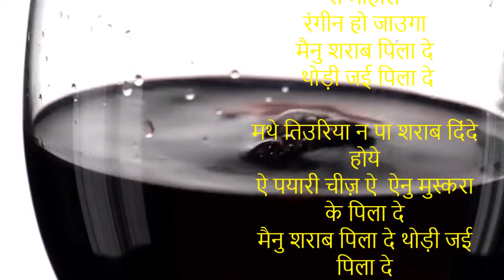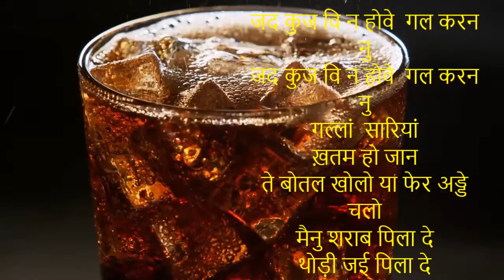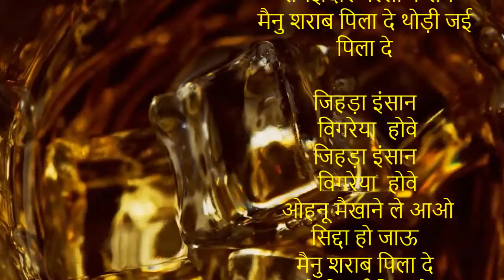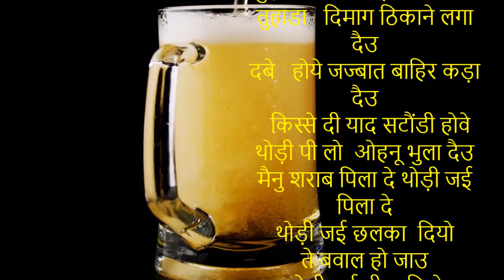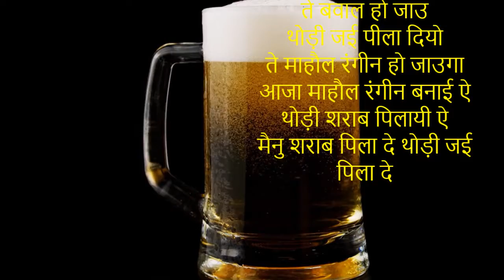मैनु शराब पिला दे थोड़ी जई पिला दे | Benefits of drinking | New Punjabi song | Lyrics Ajit Sareen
मैनु शराब पिला दे थोड़ी जई पिला दे
थोड़ी जई छलका  दियो
ते बवाल हो जाउगा
थोड़ी जई पीला दियो
ते माहौल
रंगीन हो जाउगा
मैनु शराब पिला दे
 थोड़ी जई पिला दे

मथे तिउरिया न पा शराब दिंदे होये
ऐ पयारी चीज़ ऐ  ऐनु मुस्करा के पिला दे

जद कुज वि न होवे  गल करन नु
गल्लां  सारियां
ख़तम हो जान
ते बोतल खोलो या फेर अड्डे चलो

जाने आ असी मैखाने विच
नादाँ बच्चे .नादाँ बच्चे
बाहिर आके बन जाने समझदार बच्चे

ओ मेरे यारा न तू ऐ  होश विच
ना मैं  आ होश विच
चल अड्डे चलिए
 समझदार गल्लां करांगे

जिहड़ा इंसान
 विगरेया  होवे
जिहड़ा इंसान
 विगरेया  होवे
 ओहनू मैखाने ले आओ
सिद्दा हो जाऊ

दुनिआ भर दे डॉक्टर कहन्दे
थोड़ी जई  पी लो  ते रज्ज के जी लों
दिल ठीक हो जाऊ
तुहानू होशिआर बनाऊ
तुहानू होशिआर बनाऊ
किडनी  स्टोन हटा दैउ
तुहाडे यार बना दैउ
तुहाडी सेक्स लाइफ वडा दैउ
तुहाडा   दिमाग ठिकाने लगा दैउ
दबे   होये जज्बात बाहिर कड़ा दैउ
  किस्से दी याद सटौंडी होवे
थोड़ी पी लो  ओहनू भुला दैउ
ते बवाल हो जाउ
ते माहौल रंगीन हो जाउगा
आजा माहौल रंगीन बनाई ऐ
थोड़ी शराब पिलायी ऐ